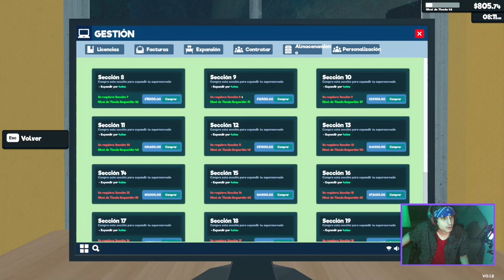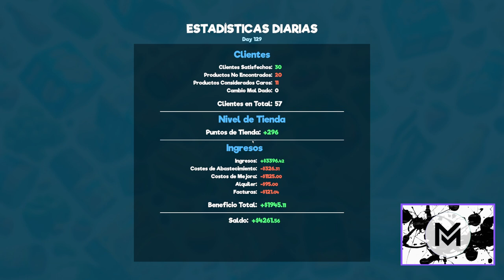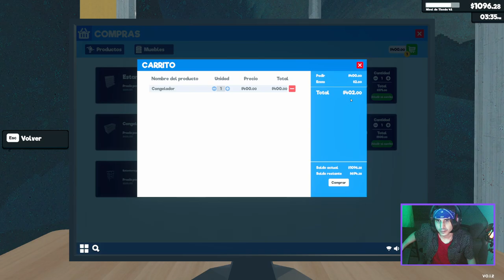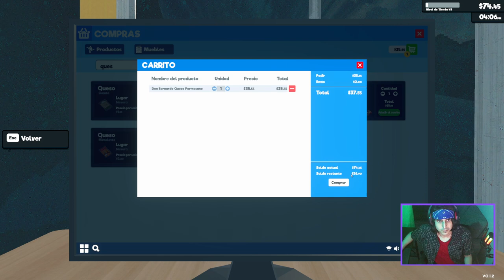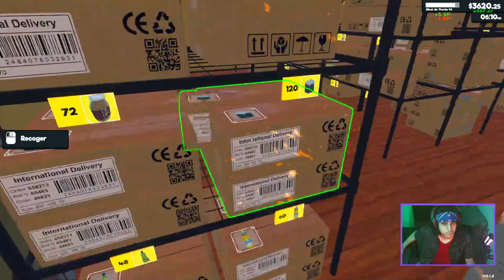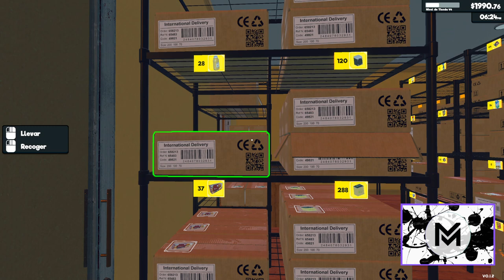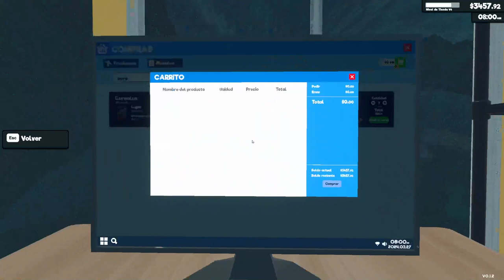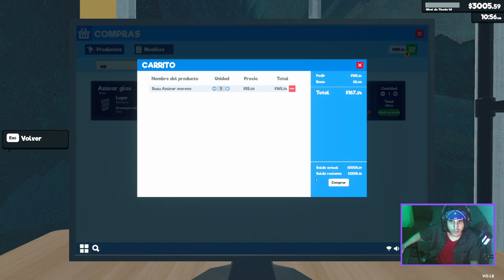Licencia de Licor | SuperMarket Emulator #9